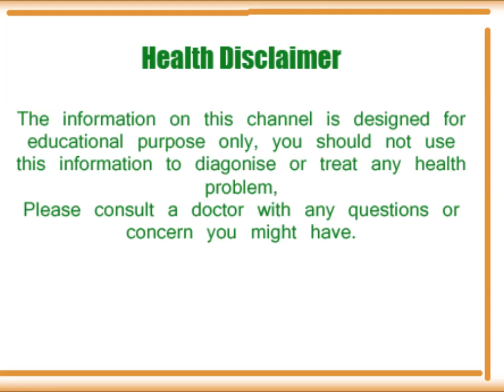लम्बे समय तक सर्दी जुकाम ठीक ना होने के कुछ चौकाने वाले कारन